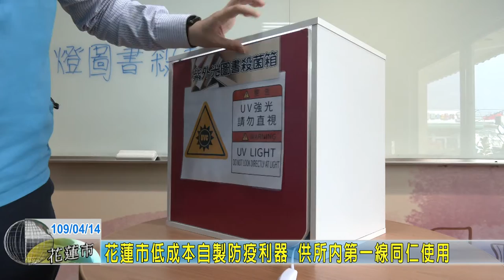20200414 06 花蓮市低成本自製防疫利器 供所內第一線同仁使用